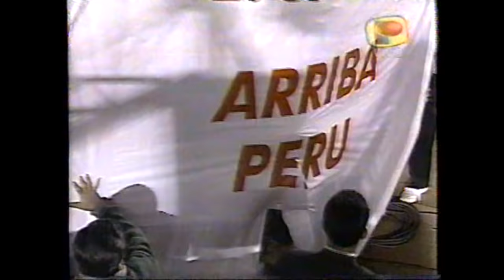Perú 2 Uruguay 1 Eliminatorias 1997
Triunfo peruano sobre la celeste uruguaya, con gran demostración de temperamento, actitud y persistencia, remontando un 0-1 en contra en el primer tiempo a favor de Uruguay, que adelantó con gol del Chino Álvaro Recoba, luego de una clásica desconcentración defensiva peruana en un saque lateral de Méndez. En el segundo tiempo, se despertó el "Chorri", le metió un golazo a Robert Siboldi desde más de 20 metros, y a renglón seguido, la "Avestruz" Carty puso el 2-1 final que los obligaba a llegar a Chile a buscar el empate para acceder a Francia 98. Finalmente, no se pudo...